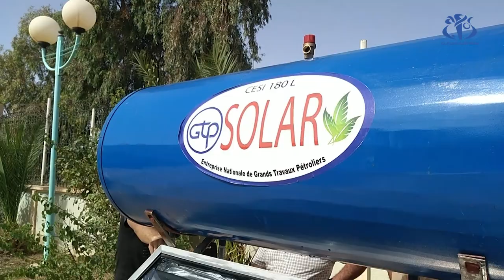إنطلاق الحملة الوطنية لتوزيع سخان الماء الشمسي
الجلفة (وأج)- )- أطلقت الوزارة المنتدبة المكلفة بالبيئة الصحراوية الحملة الوطنية لتسليم سخان الماء الشمسي بولاية الجلفة لتعمّم قريبا على باقي ولايات الجنوب.